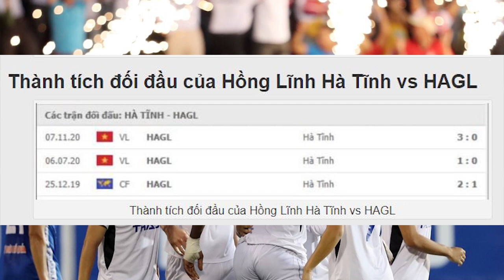Nhận định trực tiếp bóng đá HL Hà Tĩnh vs HAGL , 18h00 ngày 20/03, vòng 4 V.League 2021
Soi kèo Hồng Lĩnh Hà Tĩnh vs HAGL – Phân tích nhận định dự đoán Hồng Lĩnh Hà Tĩnh vs HAGL hôm nay lúc 18h00 ngày 20/03 – Soi kèo V League tại LivebongVip. Phân tích nhận định soi kèo trận bóng đá Hồng Lĩnh Hà Tĩnh đấu với HAGL, nhận định Hồng Lĩnh Hà Tĩnh vs HAGL, dự đoán tỷ số chính xác.